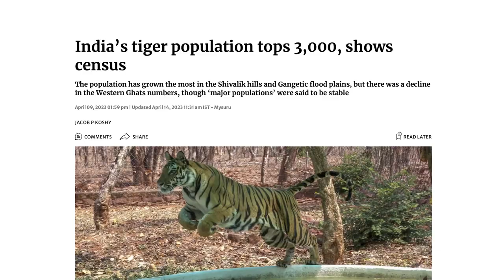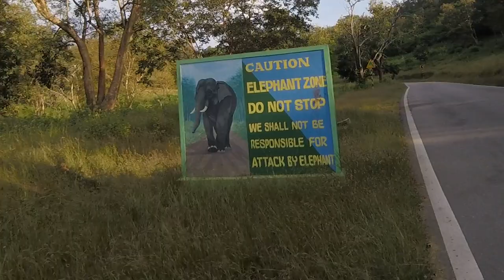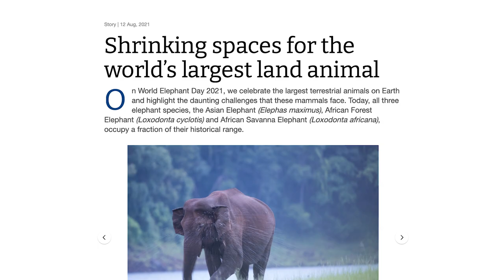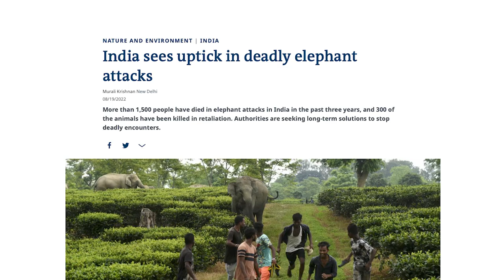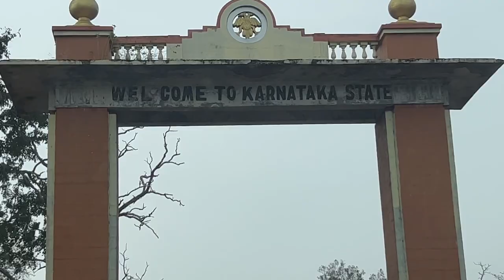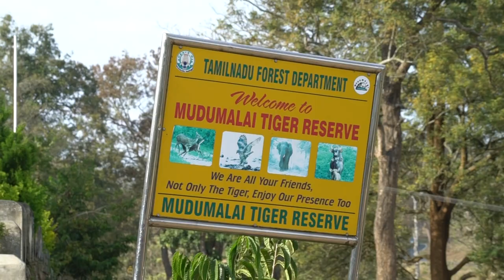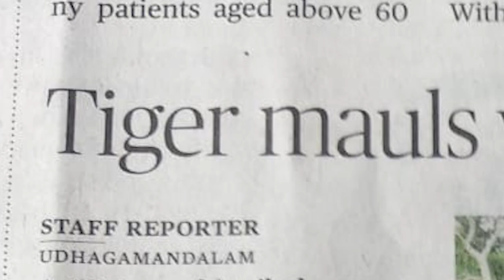Searching India's Jungles for Wild Tigers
This is a story about how I went looking for wild Tigers, Leopards, black bears and elephants in the Jungles of South India near where my dad lives, what I learned about human-animal conflict, and how I found way more than I was looking for.

India has the largest population of Bengal Tigers in the world, and thanks for Project Tiger and work by the NTCA, the population has been steadily growing. However, Tigers are still extremely elusive creatures and I've never seen one in the wild, so that's my main goal for this trip.

The growing population of Tigers, Elephants and Leopards in India are also leading to increasing animal-human conflict. So in this video series, I want to share how awesome these animals are but also try to understand if we can co-exist with both humans and animal populations growing, or are we on an irreversible path towards more conflict and more bloodshed?

What will happen when I go looking for wild Tigers in India?

This series is inspired by Youtube documentary makers I enjoy including @Wendoverproductions @Vox @johnnyharris @CleoAbram

► Places featured in this video:
Ooty, Masinagudi, Mudumalai, Karnataka, Upper Bhavani, Bandipur National Park, Pykara Lake.

► Tiger Reserves and National Parks in India:
Anaimalai Tiger Reserve (Indira Gandhi Wildlife Sanctuary and National Park)
Sitanadi
Satkosia Tiger Reserve
Kaziranga National Park
Achanakmar Wildlife Sanctuary
Kali Tiger Reserve
Sanjay National Park
Mudumalai National Park (MMNP)
Nagarahole National Park
Parambikulam Tiger Reserve
Sahyadri Tiger Reserve
Biligiri Ranganatha Temple
Kawal Tiger Reserve
Sathyamangalam Tiger Reserve
Mukandra Hills National Park
Navegaon National Park
Nagarjunsagar-Srisailam Tiger Reserve
Amrabad Tiger Reserve
Pilibhit Tiger Reserve
Bor Tiger Reserve
Rajaji National Park
Orang National Park
Kamlang Wildlife Sanctuary
Srivilliputhur-Megamalai Tiger Reserve
Ramgarh Vishdhari
Sanjay National Park
Ranipur Wildlife Sanctuary
Amangarh Tiger Reserve

00:00 Intro
1:53 Looking for Mountain Tigers
2:45 Mudumalai Tiger Reserve
3:15 Intruders at the Farm
3:58 Elephants Vs. Humans
5:30 Elephant Attack Survivor
6:50 The Dog-Eating Leopard
07:48 Karnataka Jungle
08:14 Ghost in the Jungle
09:00 Tiger at Upper Bhavani
10:20 Bandipur Safari
11:05 Bear in the Night
11:36 The Disappearing Lake
12:04 Into the Jungle
13:05 Mega Herd of Elephants
15:07 Murder in Broad Daylight
15:40 Next Video / Outro

👳🏽‍♂️ABOUT:
My name is Rohit, I make videos about DIY, nature, and life in Southeast Asia.

🎬 MY GEAR
► Camera: iPhone 14, GoPro Hero 10, Sony A7
► Audio: Zoom H4n Pro
► Edit: Adobe Premiere, MacBook Pro 14''

🎹 MUSIC USED IN THIS VIDEO:
Artist: Soundridemusic | Track: Tensions Run High
Artist: Audionautix | Track: Wheel Of Karma
Artist: The Mini Vandals | Track: Kick the Can
Artist: Doug Maxwell | Track: Angelic Forest
Artist: ALBIS  | Track: Juicy
Artist: The Mini Vandals | Track: Ischia
Artist: Godmode | Track: Landing
Artist: half.cool | Virtual Roaming Charges
Artist: Jimena Contreras | Track: Aztec Empire
Artist: Jimena Contreras | Track: Mayan Ritual
Artist: The Mini Vandals | Track: Nomads
Artist: The Mini Vandals | Track: Royal Mountain Breakdown
Artist: The Mini Vandals | Track: Vasculator Blues
Artist: The Mini Vandals | Track: Laugh and Cry
Artist: Puddle of Infinity | Track: Young and Old Know Love
Artist: Godmode | Track: Secret Job